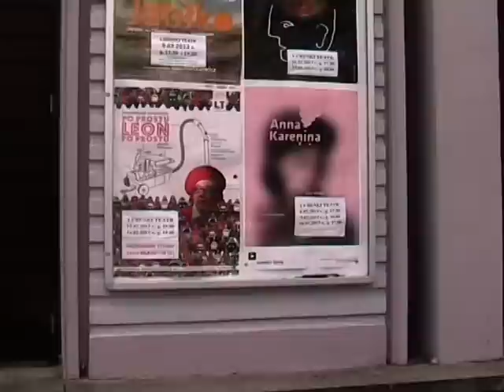Video 2013-3-21 ZIELONA GÓRA "My biking to the town centre" part 2 of 2 February 15-th 2013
Visit with me the old town centre of Zielona Góra on winter day,biking along the pedestrian zone,see the local Philharmic,Theatre,Bacchus's statue,the town market and the Town Hall!
Bike trip of two parts.Enjoy!Amnas2011
Zapraszam do zwiedzenia Zielonej Góry w zimowy poranek (dwie części),pozdrawiam i życzę miłego tygodnia!Amnas2011
ZIELONA GÓRA(English translation at part one)jest położona w zachodniej Polsce, na zboczu doliny rzeki Odry w miejscu, gdzie przecina ona pasmo wzgórz znane jako Wał Zielonogórski. Geograficznie znajduje się na terenie podprowincji Pojezierza Południowobałtyckiego. Od północnego zachodu miasto graniczy z Niecką Płotowską, a od północnego wschodu z Niecką Chynowską.
Miejscowość historycznie oraz kulturowo jest częścią Dolnego Śląska (leżąc na jego północnej granicy). W latach 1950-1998 miasto było stolicą województwa zielonogórskiego, ukształtowanego podczas reform w 1950 oraz 1975 roku.
Według danych z 1 stycznia 2010 powierzchnia miasta wynosiła 58,34 km².
Według danych z 2002, obszar Zielonej Góry wynosi 5832 ha, w tym 2686 ha zajmują lasy. Niezalesiony obszar miasta jest niemal w całości zabudowany. Obecnie miasto rozrasta się poza granice administracyjne, intensywna zabudowa wielorodzinna dociera do Przylepu i Łężycy. Miasto stara się o powiększenie granic miasta i włączenie części gminy Zielona Góra.
HISTORIA:
Założona jako miasto przez przybyszów z zachodniej części Europy -- głównie Flandrii i Niemiec, którzy jednak najprawdopodobniej nazwali miasto tak, jak nazywała się istniejąca już tu (obecna ulica Podgórna, u podnóża wzgórza Winnego/Ceglanego/Zielonego) polska osada: Zielona Góra. Miejsce to leżało nad wartkim wówczas i wydajnym strumieniem Złota Łącza, który przez następne stulecia był źródłem wody i energii dla mieszkańców i funkcjonującego tu przemysłu. Zielona Góra prawa miejskie otrzymała w 1323 . Pierwszą znaną mapą, na której pojawiła się nazwa Grunberg jest mapa Śląska autorstwa Martina Helwiga z 1561.
Miasto przez niemal całą swoją historię związane było z Dolnym Śląskiem, a konkretniej Księstwem Głogowskim. Od XIII wieku powoli zaczyna się proces depolonizacji. Wraz z całym Dolnym Śląskiem przechodzi w ręce najpierw czeskie, a potem niemieckie. Co ważne Zielona Góra nigdy nie wchodziła w skład historycznej krainy Ziemi Lubuskiej ze stolicą w (obecnie niemieckim) mieście Lebus (Lubusz).
Gród posiadał fortyfikacje i zamek (najprawdopodobniej jednak drewniany, stąd nie pozostał po nim żaden ślad, wskazówką jest m.in. stara nazwa ulicy Zamkowej nieopodal centrum miasta) -- przedstawiał on jednak nikłą wartość strategiczną i najprawdopodobniej z rozkazu wizytującego te ziemie Jana Luksemburczyka został zburzony.W XVI i XVII wieku Zielona Góra była silnym ośrodkiem ruchu kalwińskiego. Z miasta wywodzili się teolog Abraham Scultetus i matematyk Bartłomiej Pitiscus.
Przed II wojną światową Zielona Góra liczyła 26,1 tys. mieszkańców. Była dużym ośrodkiem przemysłowym oraz znacznym węzłem kolejowym.
Zielona Góra wyszła praktycznie nie zniszczona w trakcie II wojny światowej (do nacierającej Armii Czerwonej wyszedł ówczesny proboszcz, ks. Georg Gottwald i poinformował, że miasto nie zamierza się bronić). Po wojnie przeszła pod administrację polską stając się początkowo częścią województwa poznańskiego. Dotychczasowych mieszkańców miasta wysiedlono do Niemiec -- Zielona Góra zasiedlana była jeszcze do końca lat 70. XX wieku, głównie przez repatriantów z Kresów Wschodnich oraz przybyszów z pobliskiej Wielkopolski. W 1950 roku władze zadecydowały o utworzeniu w Zielonej Górze stolicy nowego województwa.
Od tego momentu zaczyna się okres szybkiej kariery miasta, które wyrasta na ważny ośrodek kulturalny, turystyczny, uniwersytecki i przemysłowy. Liczba mieszkańców wzrosła pięciokrotnie. Na początku lat 60. XX wieku założono Wyższą Szkołę Inżynierską, która następnie przemianowana została na Politechnikę Zielonogórską. Wkrótce na bazie Studium Nauczycielskiego powstaje Wyższa Szkoła Pedagogiczna. W 2001 politechnika i WSP połączyły się, tworząc Uniwersytet Zielonogórski. Od 1965 do 1989 w Zielonej Górze odbywał się Festiwal Piosenki Radzieckiej. W 1998 miasto stało się siedzibą władz samorządowych utworzonego wówczas województwa lubuskiego.
30 maja 1960 miały miejsce pierwsze po wojnie na tak dużą skalę masowe protesty przeciwko władzy komunistycznej. Uczestniczyło w nich 5 tysięcy zielonogórzan. Był to sprzeciw mieszkańców wobec nakazu konfiskaty domu katolickiego. Protesty te nazwano "wydarzeniami zielonogórskim".